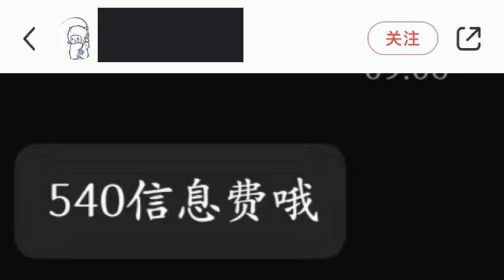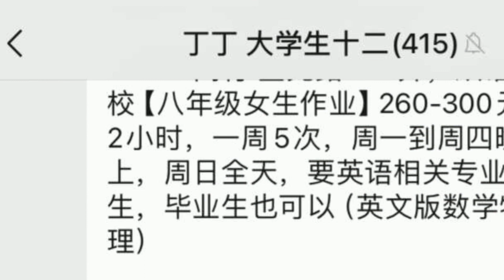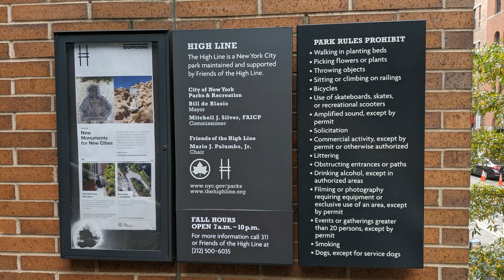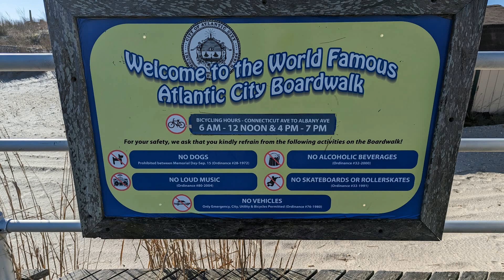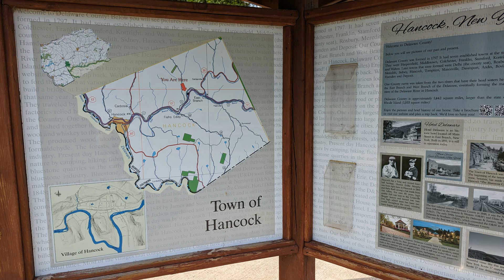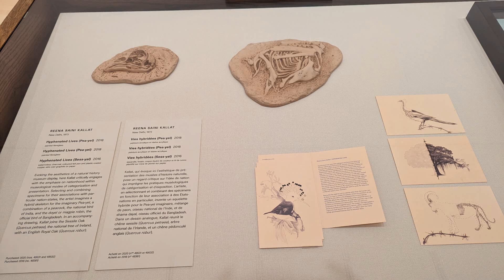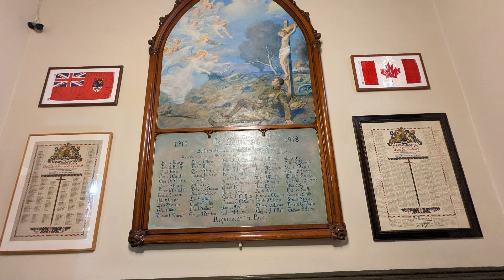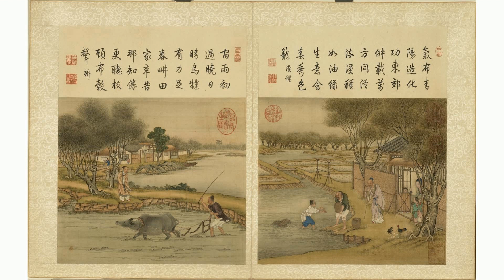中国重罚升级 中产家庭找不到补课老师了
文 | 伍如是
“家长您好，（10月）15号以后教育培训不让办了，我目前在撤出所有的班，在找新工作了，估计是教不了小孩了，抱歉！”类似的对话截图，正在教培群中流传着。近几个月，不少做一对一教学或独立授课的家教，开始认真考虑跳离教培这艘船。